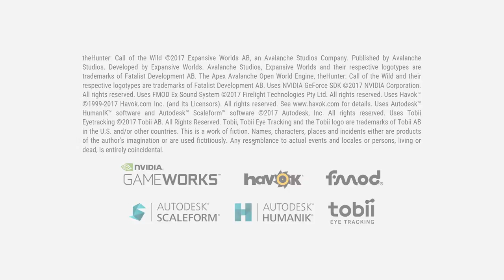Te Awaroa Missions! Let's Get That Moose! | LIVE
Finally, after months of delays, we're setting out to tackle the Te Awaroa missions! If you want to avoid spoilers for the story missions, don't watch this one :P

► Chat Rules
- Use Common Sense, Respect others, be courteous
- Caps aren't necessary for attention, just tag me by using @Flinter
- Please don't ask for shout outs, or self promote
- Mods are here to make the whole experience better, please respect them and their efforts